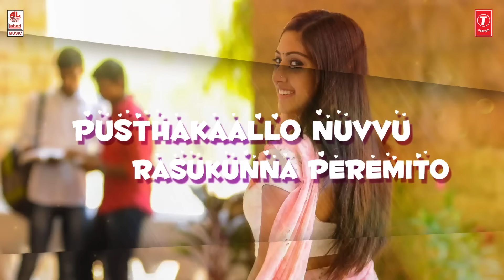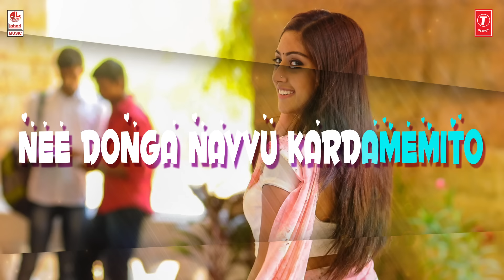Kallumoosi Lyrical Video Song || "Majnu" || Nani, Anu Immanuel || Gopi Sunder || Telugu Songs 2016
T-Series Telugu presents Kallumoosi Video Song With Lyrics from latest Telugu movie Majnu starring Nani, Anu Immanuel. Music Composed by Gopi Sunder.

Song: Kallumoosi
Album/Movie: Majnu
Artist Name: Nani, Anu Immanuel
Singer: Suchit Suresan
Music Director: Gopi Sunder
Lyricist: Srimani
Music Label: Lahari Music

Operator Codes :

1) Kallumoosi

2) Kallumoosi - Telisindhile

3) Kallumoosi - Theme